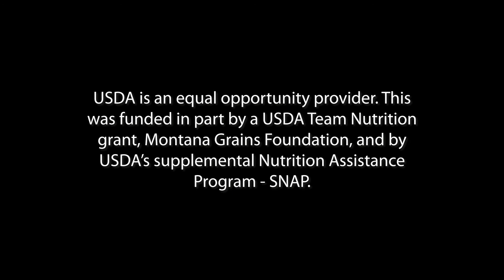Montana Harvest of the Month: Sweet Wheat Berry Salad Recipe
Montana Harvest of the Month - Grains